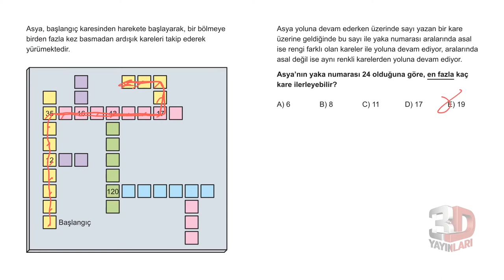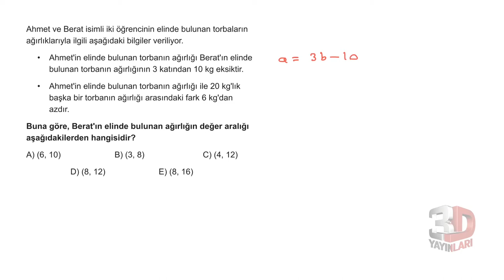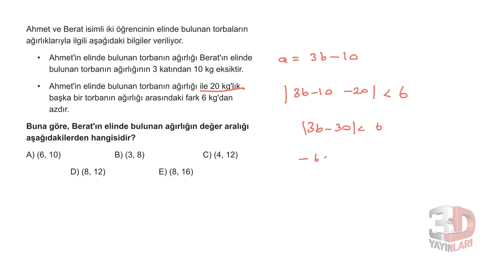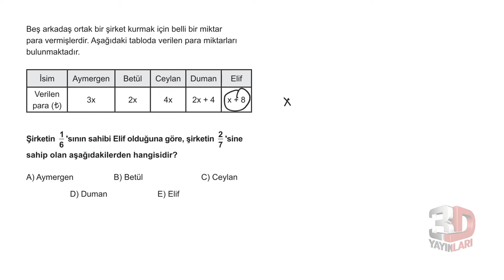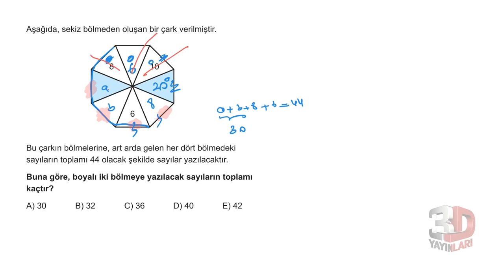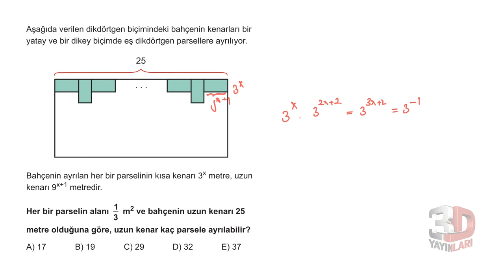3D TYT MATEMATİK BÖLÜM - 1 TEST -60(BİREBİR ÖSYM) üslü köklü denklem